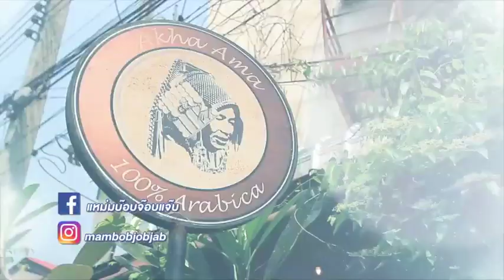แหม่มบ๊อบจ๊อบแจ๊บ ตอนที่ 002 - เป้ อารักษ์ 3/4 (MamBob JobJab EP-002 - "Hey it's Pae")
พบ "แหม่มบ๊อบจ๊อบแจ๊บ" ทุกวันเสาร์ 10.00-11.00 น. ช่องเวิร์คพอยต์ 23 รายการที่อุดมด้วยความสุข ความเบิกบานและแรงบันดาลใจ ของหนูแหม่มและบ๊อบบี้ สามีผู้น่ารัก!! แหม่มบ๊อบการันตีความเบิกบานสนุกสนานกันทั้งครอบครัวจ้าาา

ตอนนี้แหม่มบ๊อบพา เป้ อารักษ์ นักร้อง-นักแสดงซุปตาร์ ไปเที่ยวเชียงใหม่ ตามรอยกิจกรรมสุดเลิฟของเป้ รับรองว่าคาดไม่ถึงกันแน่นอนจ้า...

In this episode, Mambob JobJab meets Pae Arak singing / actor superstar in Chiang Mai. When in Chiang Mai, find out what Pae likes to do and his personal passion. Nobody will ever guess!

See you every Saturday @ 10:00am - Workpoint Ch. 23